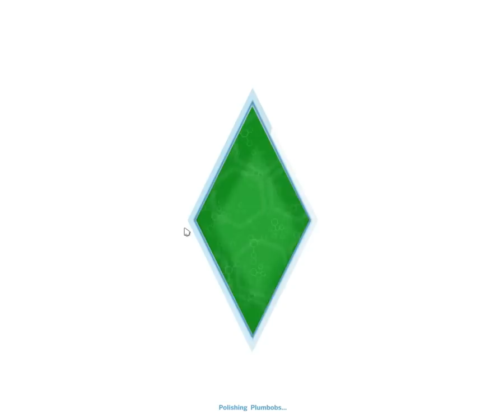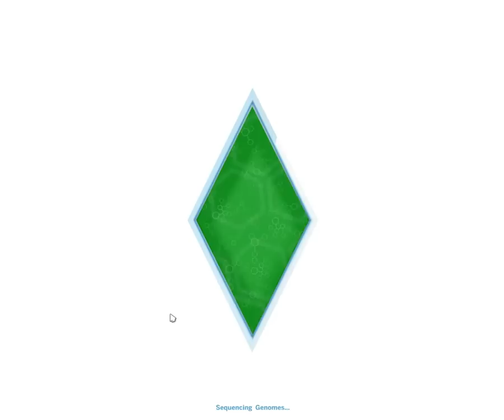first time I am playing sims4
I loved it though it was bit confusing